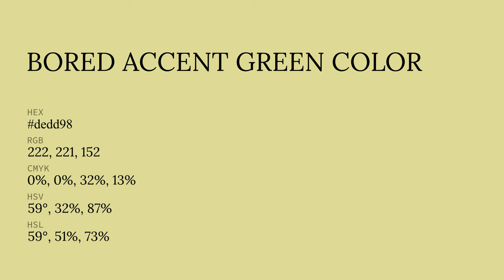Bored Accent Green color dedd98 hex color - Yellow color - Cool color dedd98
What color is Bored Accent Green ? dedd98 hex color - Yellow color - Cool color dedd98

Hex dedd98 Color Code is also known as Bored Accent Green color.

Hex dedd98 Color code in RGB color code model is created after adding 87.06% red color, 86.67% green color and 59.61% blue color.
Hex dedd98 Color code in CMYK color (process color) code model is generated after subtraction of 0% cyan, 0% magenta, 31% yellow and 12% black.